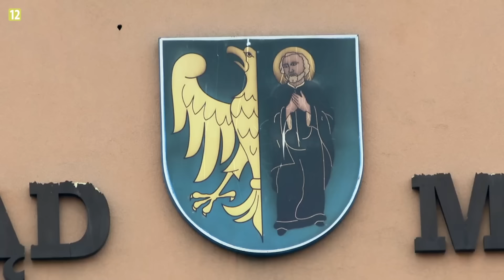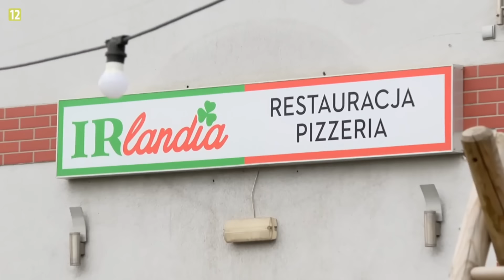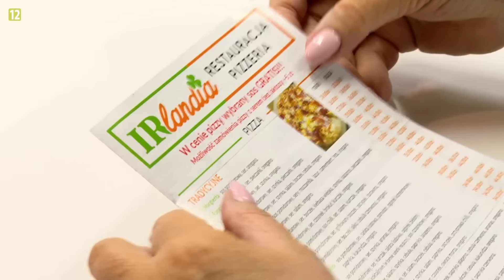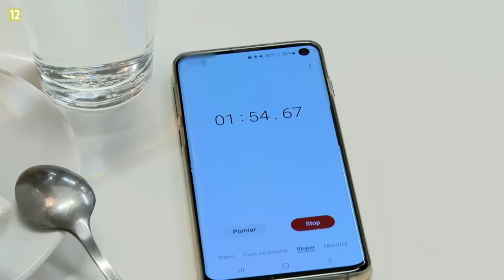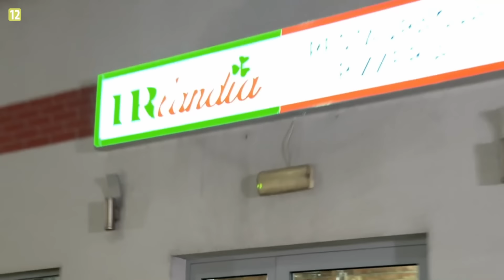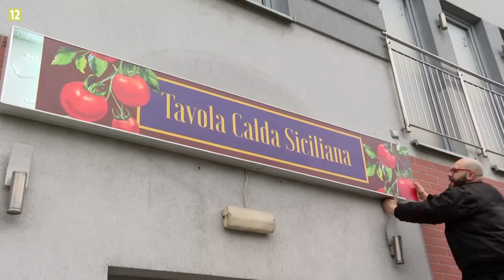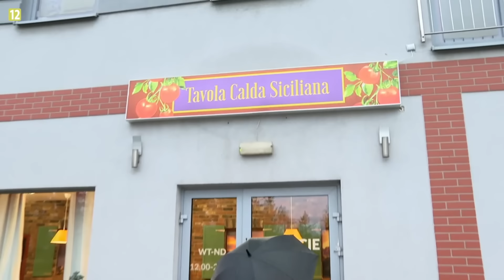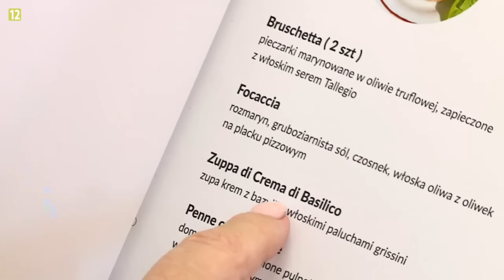BOMBA W RESTAURACJI!?*kuchenne rewolucje*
GUUUUTEEENNNN MORGEN!

Dzisiaj oglądamy Kuchenne Rewolucje z Panią Madzią Gessler na czele! Miłego oglądania!